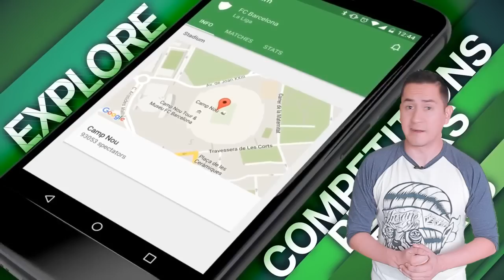POGBA imitando a IBRA | Gran ‘PELEA’ en la Premier | GRIEZMANN debe ir por el Balón de Oro: Simeone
Sería injusto que Griezmann no fuera candidato al Balón de Oro, dice el ‘Cholo’. “Zlatan siempre habla de mi cabello y mis zapatos”: Pogba. Previa al inicio de La Liga para Barcelona y Real Madrid.

Todo esto y más, sólo en CRACKS!